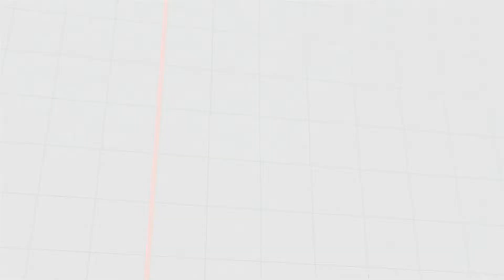SFV~ Guile (imstilldadaddy) vs. Akuma (NTSC_Abdess) HD 2